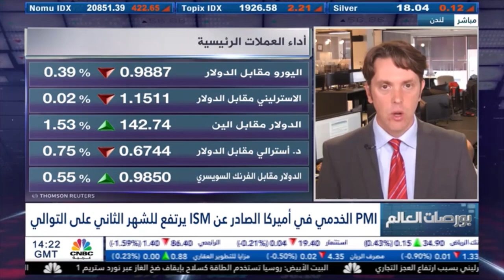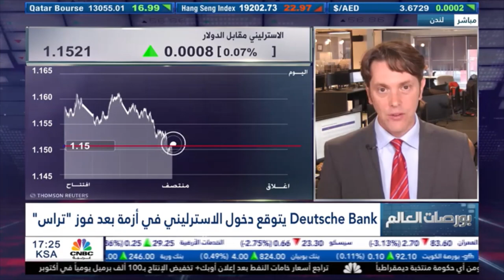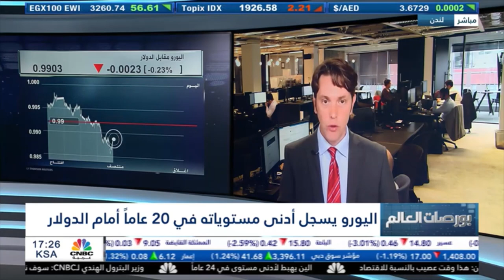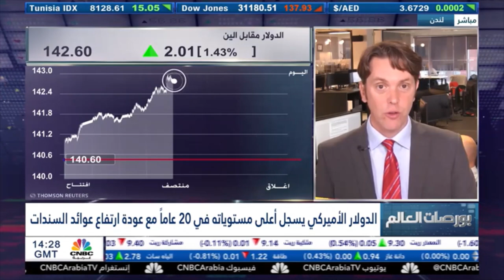التحليل اليومي للأسواق العالمية 07 سبتمبر 2022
الدولار عند أعلى مستوياته في 20 عاماً، هل سيستمر بالصعود؟
وارتفاعات على الجنيه الإسترليني لم تدم طويلاً، فكيف سيتحرّك الجنيه؟
أما الين الياباني، فنجد بأنه مستمر بالانزلاق وقد يشكّل ارتفاع الدولار تحدّياً لعديد من الدول منها الولايات المتحدّة